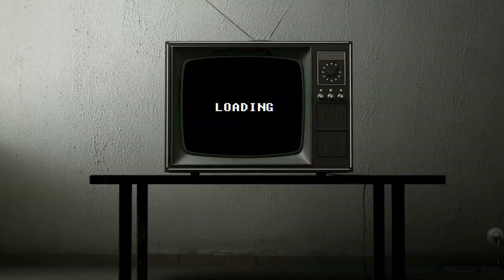HOW TO INTERVIEW SOMEONE!!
Gear I Use:
CANON VLOG CAMERA (my fav)
YOU NEED THIS FOR THE BENDY TRIPOD